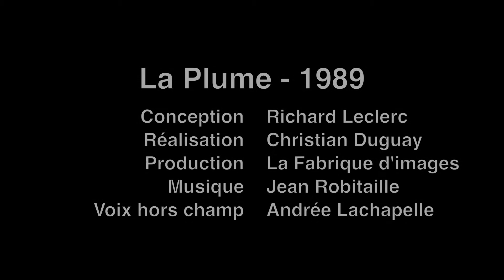Amnistie internationale - La Plume - 1989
Mon premier message télé d'Amnistie internationale. Je l'ai conçu à la sortie de la projection de films portant sur les grandes causes humanitaires lors de ma première présence au Festival des films publicitaires à Cannes, en juin 1989. Bombardé pendant trois oeuvres de chef d'oeuvres provenant de partout dans le monde, je suis sorti du Palais des Festivals ébranlé, me disant que je pourrais aussi faire quelque chose pour la cause qui me tient à coeur et pour laquelle j'avais déjà réalisé un premier visuel lors de son 25e anniversaire en 1986.

Assis sur la terrasse d'une brasserie de la Croisette, abrité sous un parasol qui me servait de parapluie sous une ondée de fin de journée, j'ai écrit ce scénario de La Plume. Revenu à Montréal, je fis exécuter le scénarimage par Béatrice Favereau, une illustratrice française alors stagiaire à l'agence puis j'appelai chez Amnistie internationale pour leur dique que j'avais un concept à leur présenter. Poliment, Gilles Corbeil, directeur général de l'époque et Daniela Renosto, responsable des communications, m'accueillirent en me disant que c'était bien intéressant, mais qu'ils n'avaient pas de budget pour réaliser des films. Je réussis à convaincre La Fabrique d'images et le réalisateur Christian Duguay  à le produire, avec le concours de Jean Robitaille pour la musique et d'Andrée Lachapelle, alors porte-parole d'Amnistie internationale, pour la voix hors champ.

En tout, plus de 30 bénévoles ont participé à la production de ce message. J'ai alors constaté l'attrait de cette cause dans l'industrie de la publicité, à Montréal comme ailleurs dans le monde!